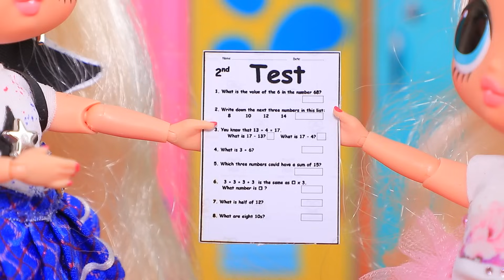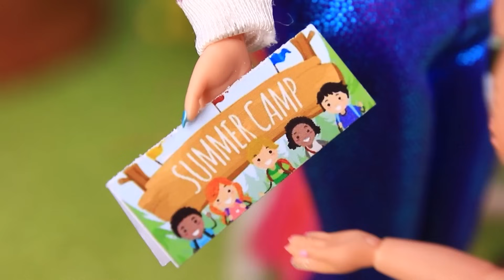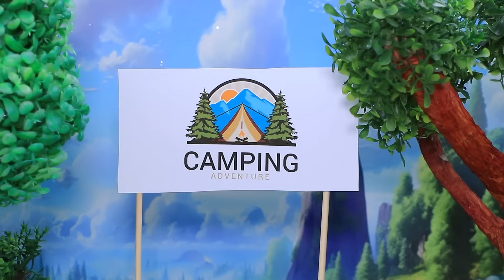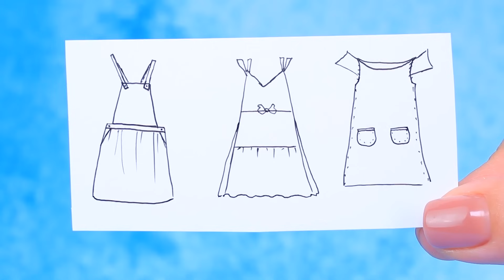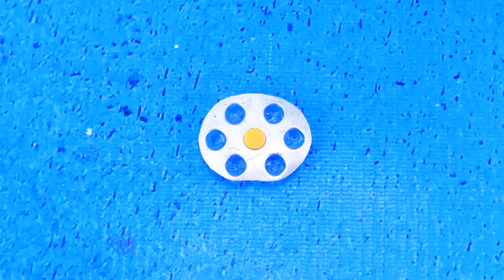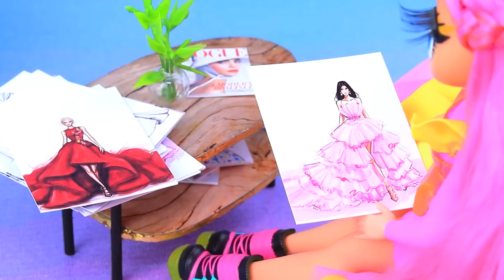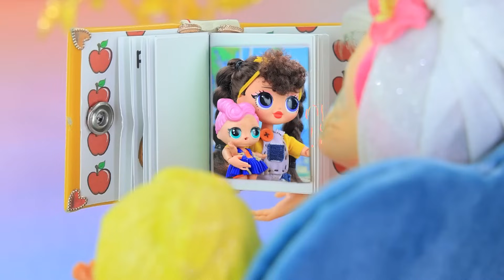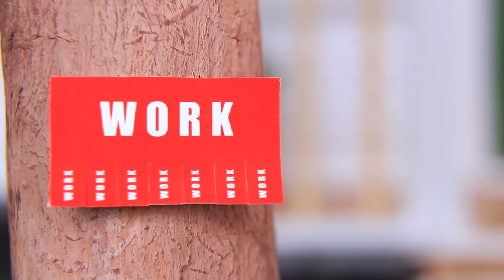Милая и Брутальная Сёстры Растут! 32 идеи для поделок ЛОЛ ОМГ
Семья Битлджус 2! Астрид растёт | Включи ВСЕ уведомления

В семье Томсонов появляются две близняшки: милашка Мия и бунтарка Рокси! Смогут ли сестрички поладить между собой?! Узнаем в новом выпуске ЛаЛиЛу!

Инструменты и материалы:
• куколки
• блестки
• ткань
• помпончики
• ленточки
• краски
• старая одежда
• палочка от мороженого
• зубочистки
• трубочка
• бусины
• фатин
• переводки
• ленты
• бумага тишью
• кожзам
• застежка
• бижутерия
• шнурок
• цветы
• теннисные шарики